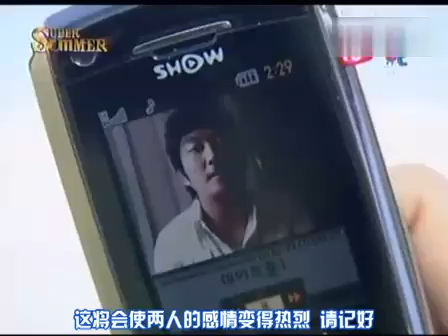070818 Super Junior 塞班行 EP06 2/4